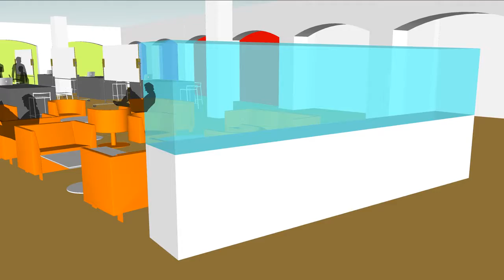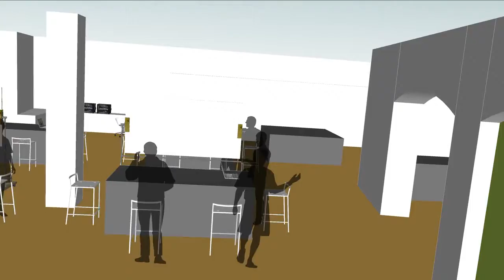Makerspace Sketchup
Initial design for what the new makerspace at our school might be like.